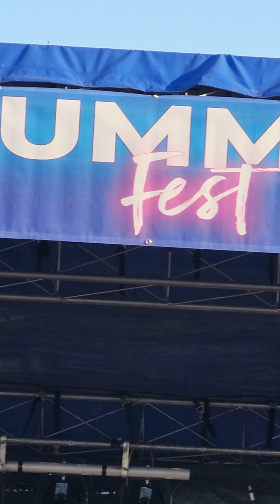Country Girl (Shake It For Me) by Luke Bryan cover by Saving Grace